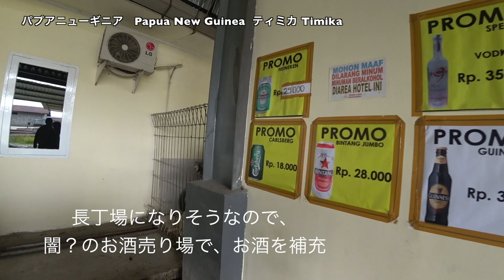「Carstensz Day 8/11」カルステンツ、またヘリ飛ばず。一度ヘリ飛ばすと、着こうが、着かまいが30万 ◆着用眼鏡「V」エベレストに行ってきます！1102/1000 17/10/20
「Carstensz Day 8/11」カルステンツ、またヘリ飛ばず。カルステンツ、ヘリもちろんタダじゃなく、一度ヘリ飛ばすと、着こうが、着かまいが30万かかり、それをみんなで按分しなくてはいけません。
◆着用眼鏡「ヴィンテージ」

PR  !!

2016年15日分ファイル紛失のため抜けてます

1/1000 毎日動画開始日 14/9/8　スタート　17/5/27エベレスト登頂、 17/9/24 ７サミット達成